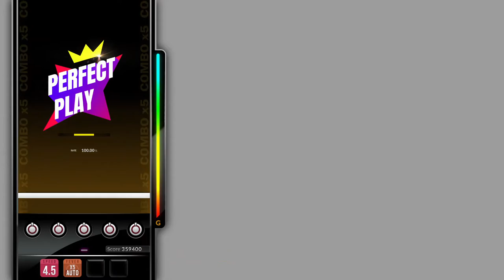[DJMAX RESPECT V] End of Mythology - Alice Schach and the Magic Orchestra 5B SC PERFECT PLAY 100.00%